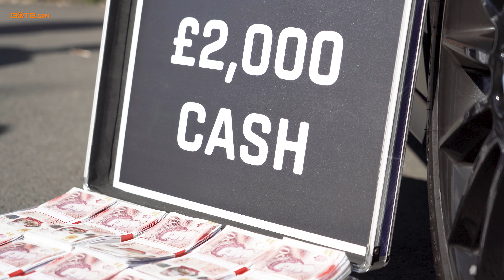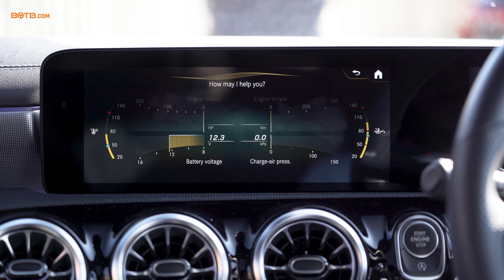HOW LONG?! Mercedes A250 AMG Line + £2k Cash! BOTB Car Winner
Win your Dream Car with BOTB | Enter the BOTB Dream Car & Midweek Lifestyle Competitions from just 50p | Join our list of winners!

Craig Dobbyn usually drives lorries for Nottingham council, but as this week's Midweek Lifestyle winner, he's scooped something a little more fiery: the 221bhp Mercedes A250 AMG Line plus £2,000 cash!

Thrilled by the win, Craig couldn't take his eyes off the new A-Class. "Nice piece of kit", he concluded as he's now facing the fantastic decision of whether to take the car or the £30,000 cash alternative.

What a way to start the weekend – huge congrats, Craig!